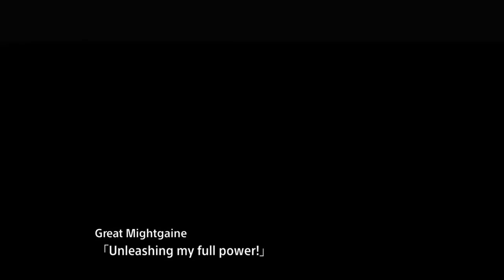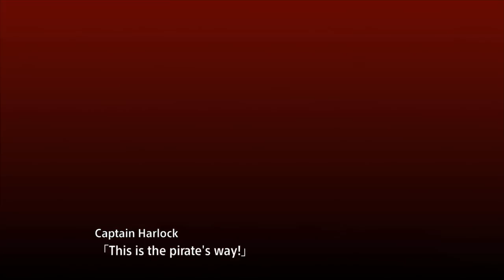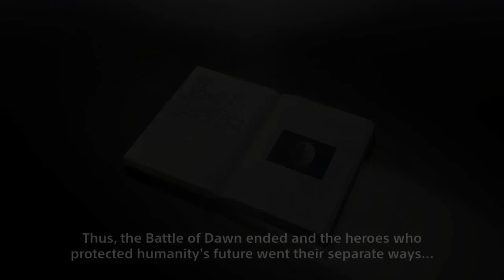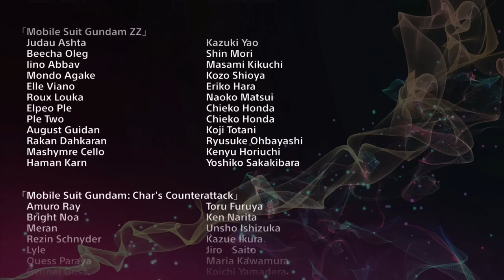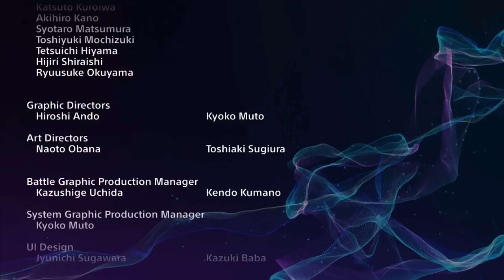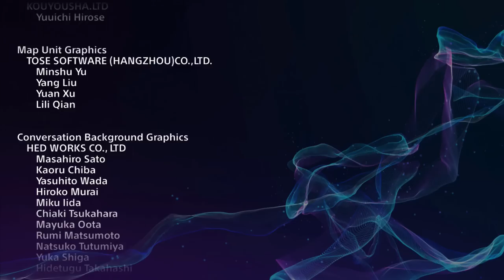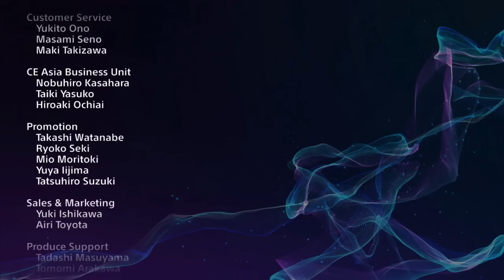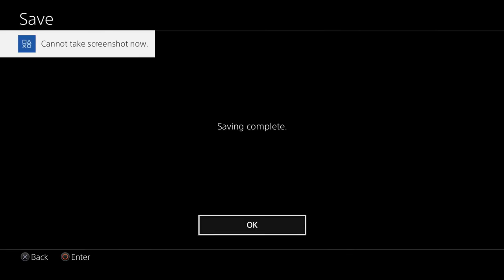Super Robot Wars T (EN) - Final Fight Part 3 l Ending & Credits (Final Stage IF/True)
VS Dyma Goldwin (DyGaian) who has unique quotes for everyone just like Nevanlinna & Ende/Spero. Trider G7 (0:06) Might Gaine (1:20) GaoGaiGar (4:07) Shion (7:07) Sho (8:53) Eagle (10:59) Hikaru (12:12) Noriko (13:53) Tetsuya (15:24) Koji (16:47) Ryoma (18:03) Tobia (20:04) Bright (21:16) Amuro (22:06) Char (23:56) Judau (25:36) Kamille (26:51) Domon (27:58) Master Asia (29:42) Van (32:11) Akito (33:27) Ruri (34:41) Chirico (36:11) Angela (38:28) Spike (40:00) Harlock (42:33) Sagiri (44:23) Saizo (46:34) Ending (52:25) RESET by JAM Project will play during the credits (1:25:40)

This SRW T stage walkthrough video was completely recorded (Hauppauge HD PVR2), played and edited (Camtasia Studios) by me, the video footage was recorded from the PS4 version of the game.